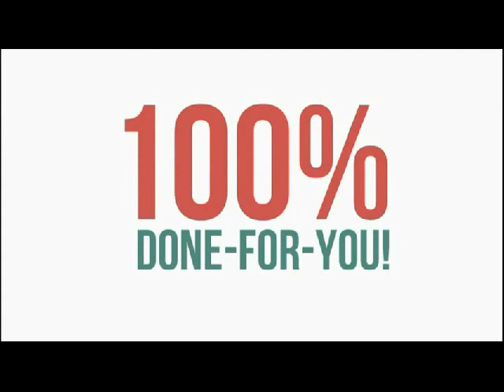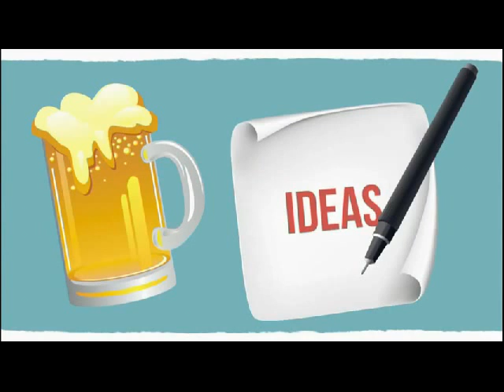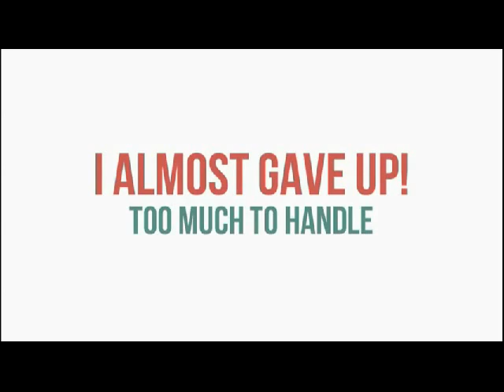Create android apps and sell apps on Google Play Store - Tutorial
How to create and sell android apps on Google Play Store - Apps for Dummies

Everything you ever wanted to know about apps. You can create apps and sell apps on and for Google Play Store